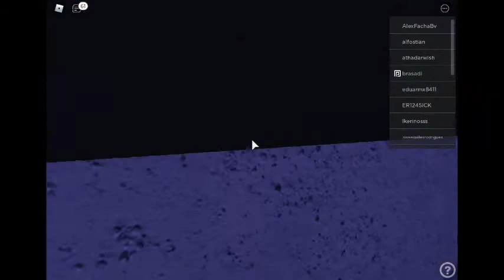Moises juega roblox de friday night funkin rp pero encontre un secreto (para el pc)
hola todos! por fin tengo el pc ahora puedo jugar Roblox ok disfruta de mi video